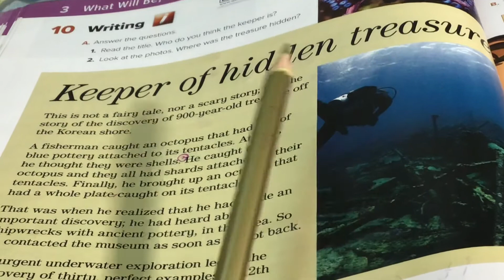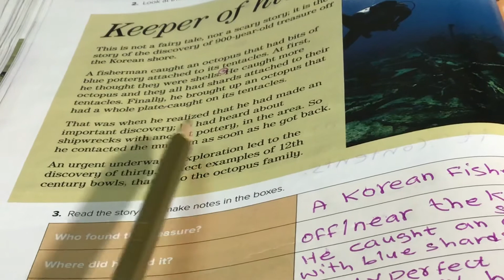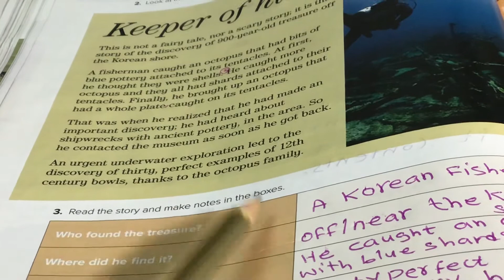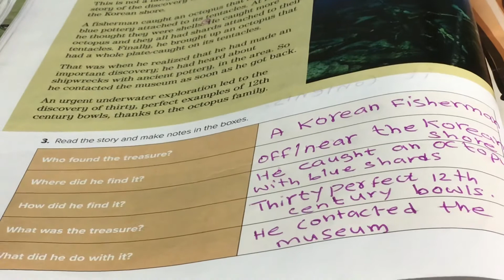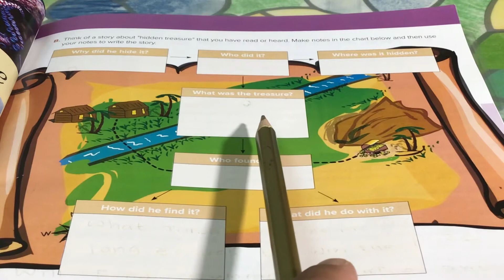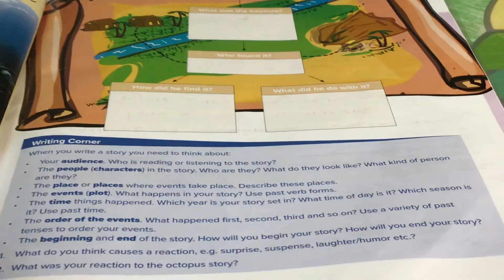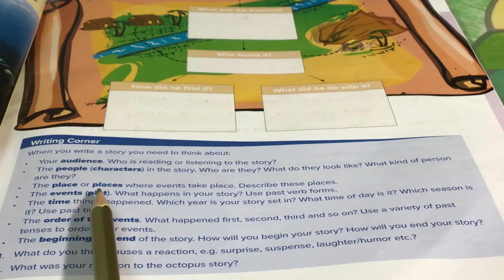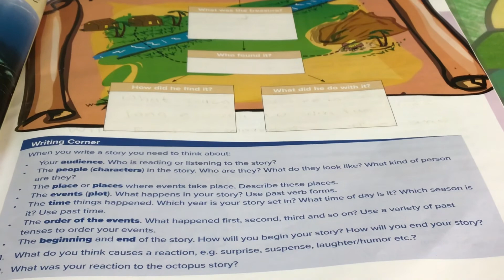ميقا قول 1.1الصف الاول الثانوي الوحده الثالثه what will be what will be الركن الكتابه writing